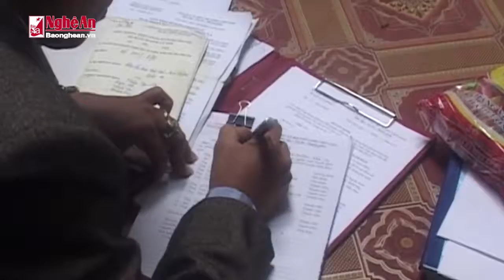Nam Đàn tăng cường kiểm tra VSATTP